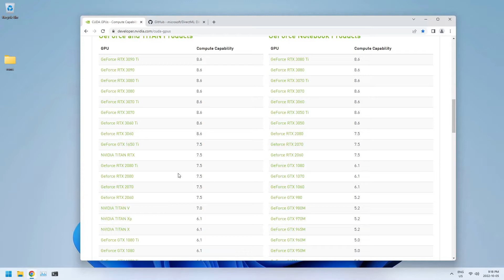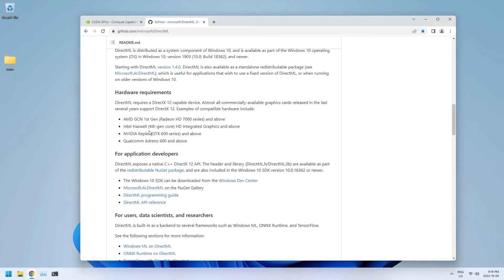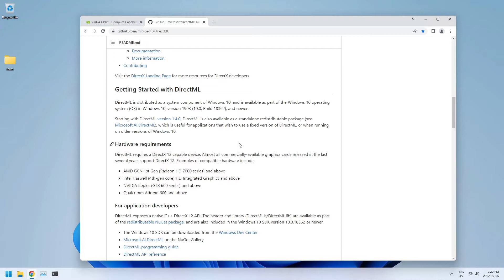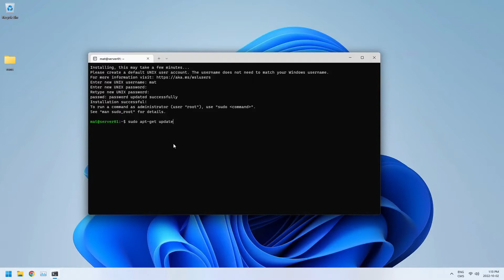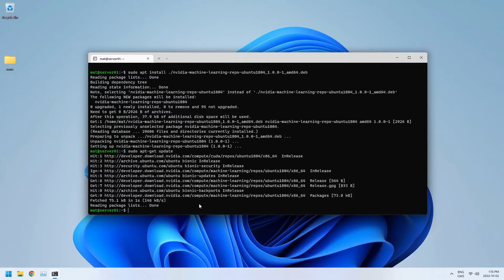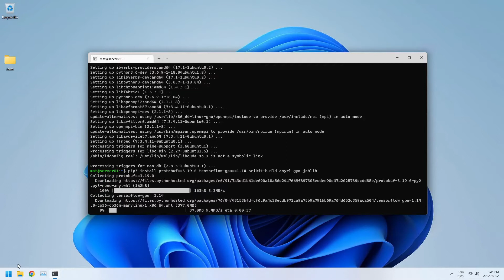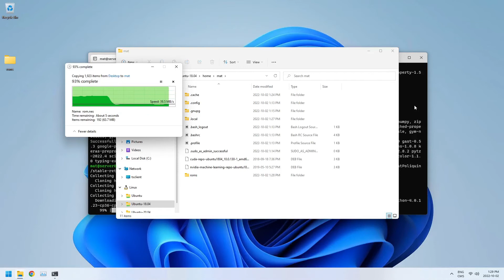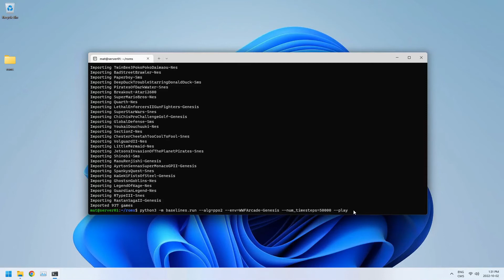Train AI Models for videogames on Windows using WSL with Tensorflow and CUDA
Timestamps:

00:00 Requirements
02:33 Start of setup
03:33 CUDA 10 setup
05:51 Installation of requirements for the python packages
06:32 Installation of tensorflow, gym, retro, baselines and other python packages
08:45 Example with a Sega Genesis game with CPU and GPU usage